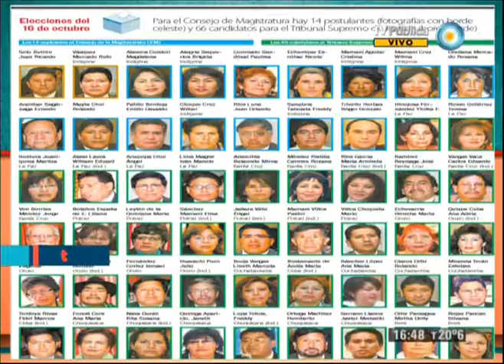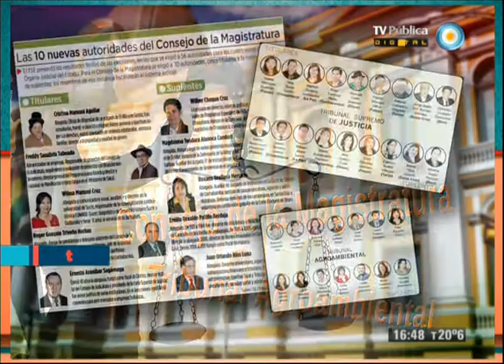TesT 01-05-13 Reforma judicial en Bolivia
Reforma judicial en Bolivia, la posibilidad de reelección de Evo Morales, la democratización de la justicia en el país hermano. La nueva constitución de 2009 y los cambios que introdujo en los estamentos judiciales de mayor relevancia política.

De lunes a viernes a las 16.00, Luciano Galende, Alfredo Zaiat, José Natanson, Mariana Carbajal, Rosario Bléfari y Bobby Flores analizan y reflexionan sobre los temas de actualidad nacional e internacional, desde distintos puntos de vista. Toda la información, las noticias, novedades culturales e invitados especiales junto con el mejor humor, en las tardes de la TV Pública.